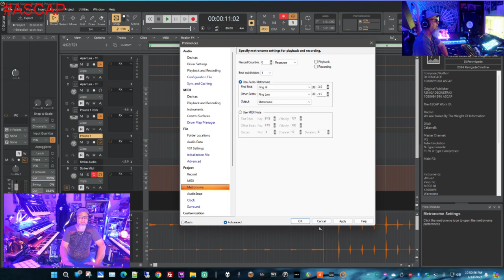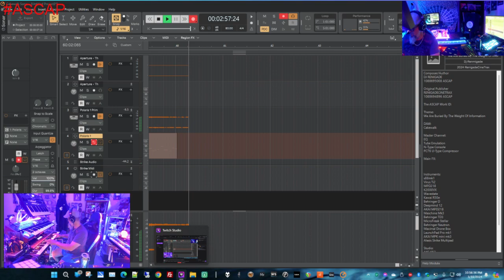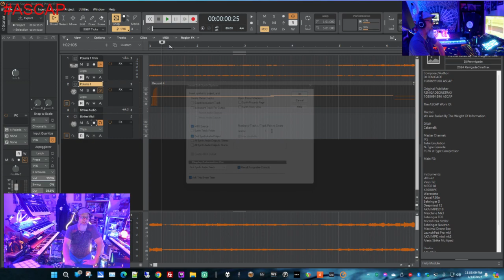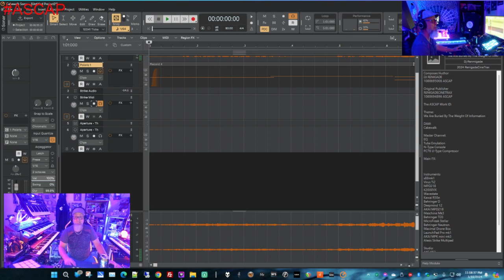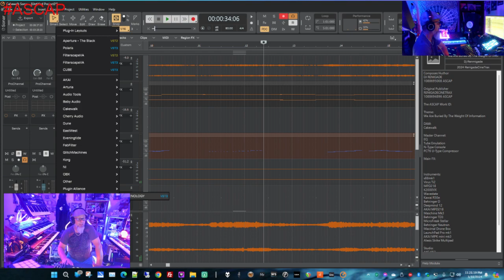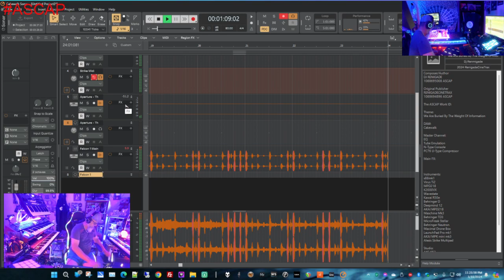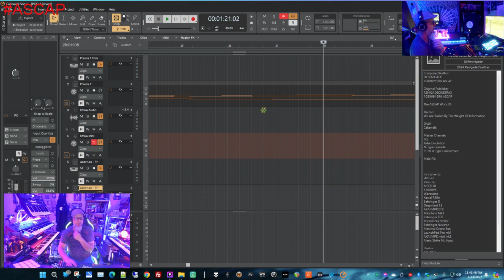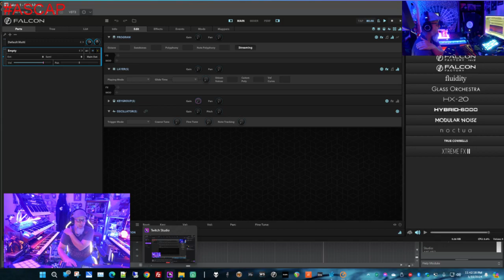AmbientACIDShow 04e11 0 NewMusic RenigadeCineTrax AmbientACIDShow Live Texas Cakewalk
AmbientACIDShow~~~!In Case Yo Didn't Feel Like Showing Up Live!

Composer/Author
DJ RENIGADE
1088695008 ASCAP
Original Publisher
RENIGADECINETRAX
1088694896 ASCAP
Composer/Author
STRINGER, ROBERT M
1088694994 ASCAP